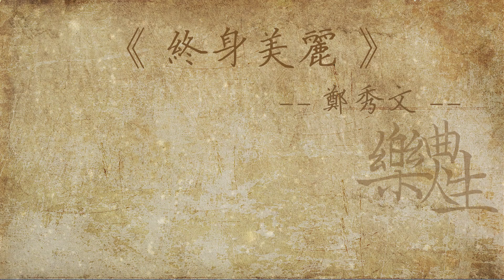郑秀文 - 终身美丽（原声歌词同步）